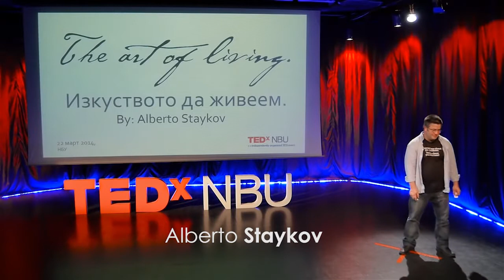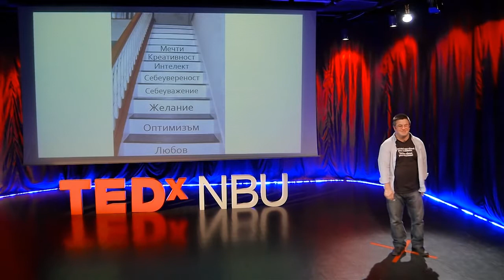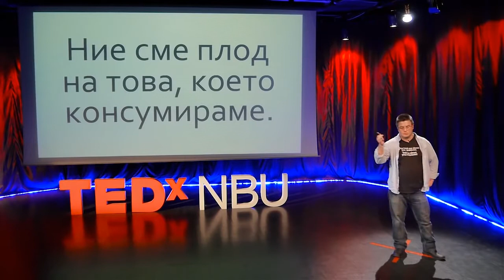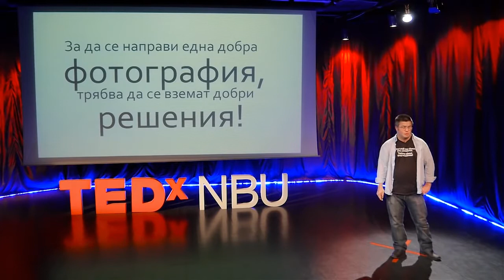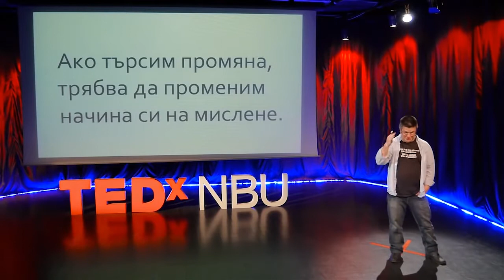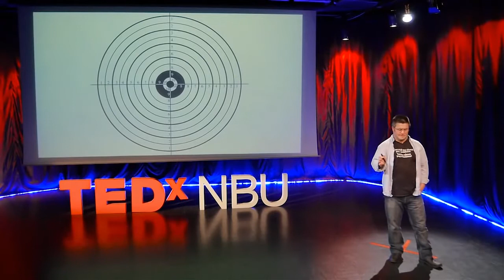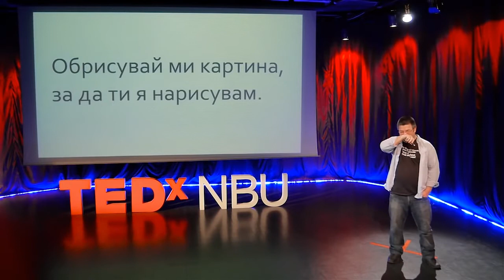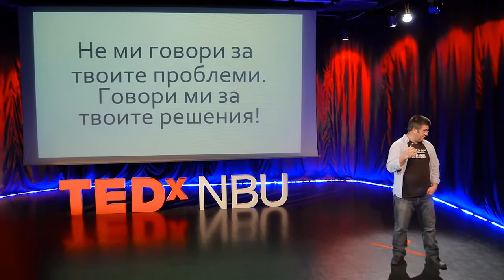The art of living | Alberto Staykov | TEDxNBU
This talk was given at a local TEDx event, produced independently of the TED Conferences. What is to teach people with visual disabilities to became photographers? What can make you interested in people with disabilities and work with them to show them your passion - photography.

Bulgarian multimedia artist, photographer, electronic music composer, and teacher of photography to children and people with visual disabilities. At this moment he lives and works in Sofia, Bulgaria